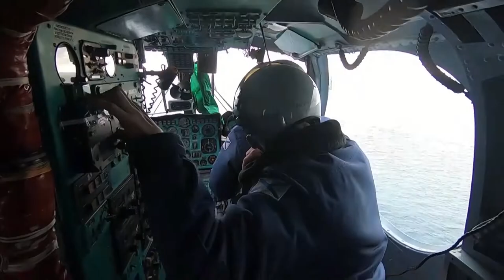Flights of the carrier-based aviation crew of the Black Sea Fleet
Takeoffs and landings on the deck of the Admiral Essen frigate were performed by the crew of the Ka-27PS helicopter of the Black Sea Fleet as part of a joint air defense exercise. Landings were carried out on the deck of the ship both at anchor and on the move, flights were carried out in the daytime and at night.